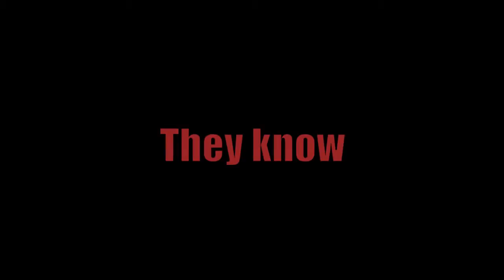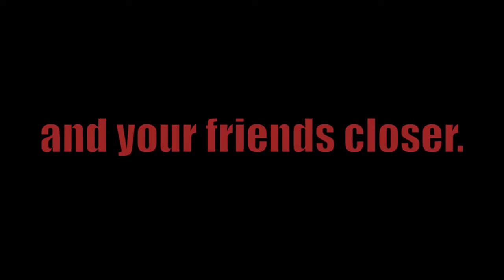Friends Are Scary 2.0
Revised version of my fictitious movie trailer